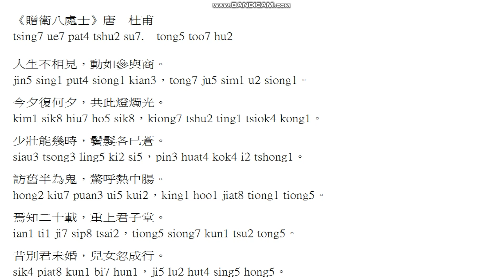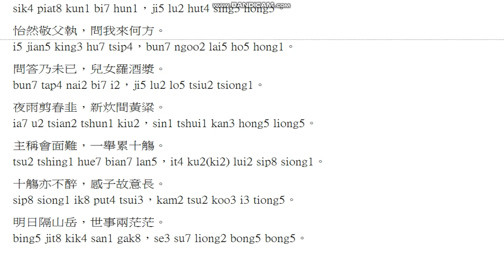台語讀漢文 唐 杜甫 贈衛八處士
《贈衛八處士》唐  杜甫
tsing7 ue7 pat4 tshu2 su7.  tong5 too7 hu2

人生不相見，動如參與商。
jin5 sing1 put4 siong1 kian3，tong7 ju5 sim1 u2 siong1。
今夕復何夕，共此燈燭光。
kim1 sik8 hiu7 ho5 sik8，kiong7 tshu2 ting1 tsiok4 kong1。
少壯能幾時，鬢髮各已蒼。
siau3 tsong3 ling5 ki2 si5，pin3 huat4 kok4 i2 tshong1。
訪舊半為鬼，驚呼熱中腸。
hong2 kiu7 puan3 ui5 kui2，king1 hoo1 jiat8 tiong1 tiong5。
焉知二十載，重上君子堂。
ian1 ti1 ji7 sip8 tsai2，tiong5 siong7 kun1 tsu2 tong5。
昔別君未婚，兒女忽成行。
sik4 piat8 kun1 bi7 hun1，ji5 lu2 hut4 sing5 hong5。
怡然敬父執，問我來何方。
i5 jian5 king3 hu7 tsip4，bun7 ngoo2 lai5 ho5 hong1。
問答乃未已，兒女羅酒漿。
bun7 tap4 nai2 bi7 i2，ji5 lu2 lo5 tsiu2 tsiong1。
夜雨剪春韭，新炊間黃粱。
ia7 u2 tsian2 tshun1 kiu2，sin1 tshui1 kan3 hong5 liong5。
主稱會面難，一舉累十觴。
tsu2 tshing1 hue7 bian7 lan5，it4 ku2(ki2) lui2 sip8 siong1。
十觴亦不醉，感子故意長。
sip8 siong1 ik8 put4 tsui3，kam2 tsu2 koo3 i3 tiong5。
明日隔山岳，世事兩茫茫。
bing5 jit8 kik4 san1 gak8，se3 su7 liong2 bong5 bong5。